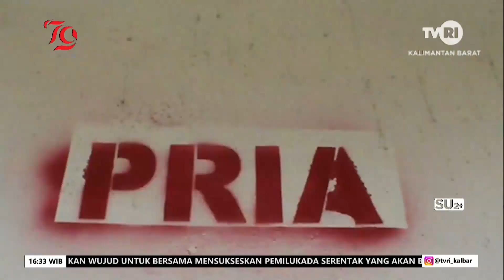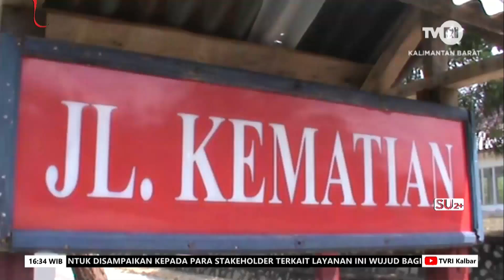3 AGUSTUS 2024 SAPRAS MAKAM JUANG MANDOR PERLU PERHATIAN